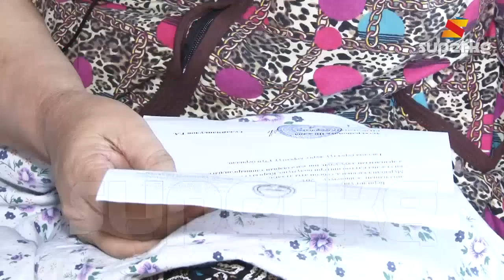Майып таенесин карап, үй оокаттарына бышкан 10 жаштагы Айназик